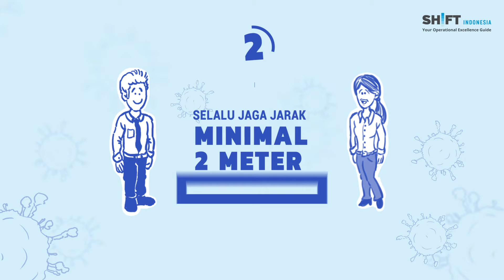Tips Aman Bekerja Selama Masa Pandemi | SHIFT Indonesia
Excellent people, tertarik dengan topik ini? Selain membagikan insight melalui video, SHIFT Indonesia juga menyuguhkan beragam artikel, insight dan tips menarik seputar dunia improvement dan juga leadership melalui Baca sekarang juga dan mari sukses bersama kami!